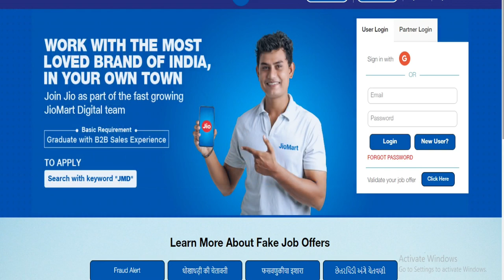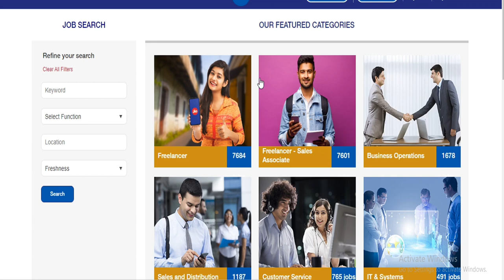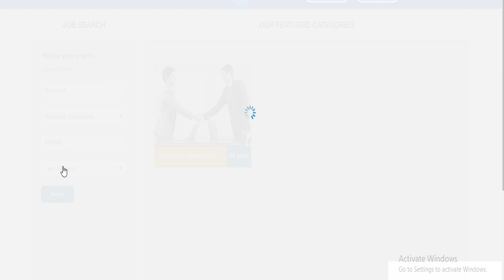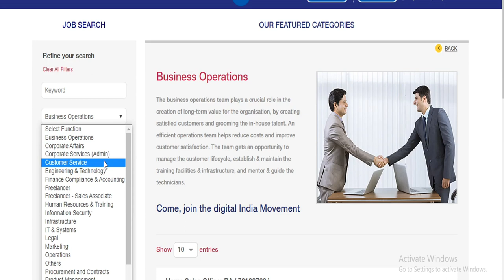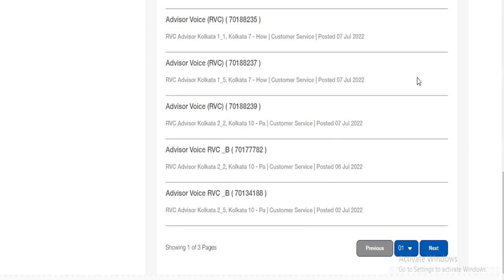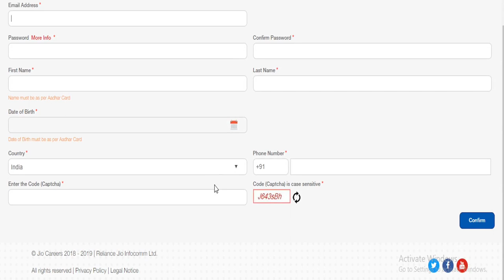📍Reilance Jio Recruitment 2022 | Private Jobs In Kolkata 2022 | BONGO HELPER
operator job vacancy 2 22